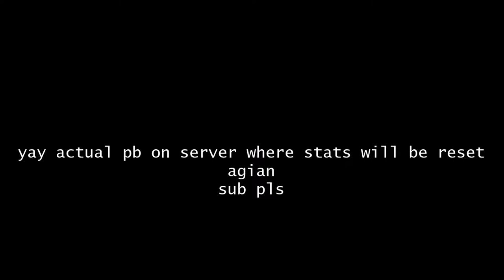RandomCraft DeathRun | Arcane Forest | 1:10.488 (PB!)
acutal pb!!